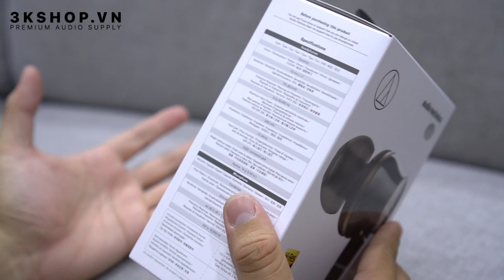Unboxing Audio Technica ATH CKR 100is tại 3Kshop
ATH CKR 100is là chiếc inear cao cấp thay thế cho mẫu CKR10 từng làm nên tên tuổi của hãng. CKR 100is được trang bị 2 driver với công nghệ Push Pull độc quyền của hãng hứa hẹn cho chất âm tuyệt vời